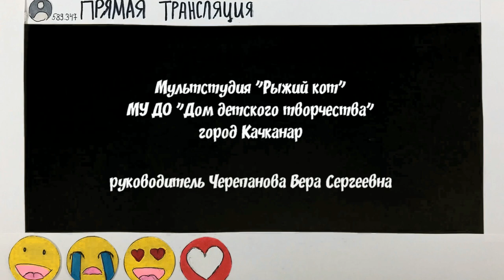Сколько всего есть у дворника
Мультстудия «Рыжий кот», МУ ДО «Дом детского творчества», Свердловская область, г. Качканар (проект Ассоциации анимационного кино "Я САМ. Стихи. Анимация. Музыка", г. Москва)
Свердловская область, город Качканар